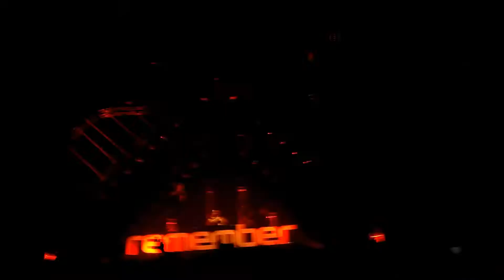Remember 2016 - The Pitcher